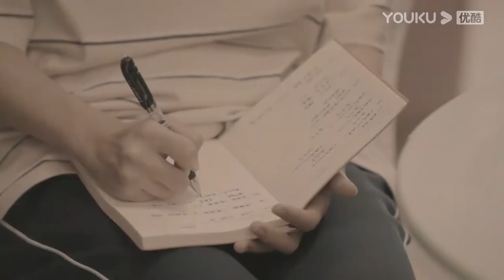Xiaoyu asked Qingzhou to watch a horror movie on their first date? | Be Your Self | YOUKU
[Be Your Self 机智的上半场] In the first year of university, tomboy Xia Lang Lang, rich girl Fan Xiao Yu, spoiled girl huang fu Shu Min and nerd Yang Jia Qian meet up and becomes friends. They have been through a lot and grow up together, their friendship also goes deeper and firmer after everything they experienced.

★Starring: Shen Yue/Zhang Ruonan/Liang Jingkang/Wei Wei/Zhang Xinyi/Zhai Zilu/Zhang Zhihao/Li Jiahang/Ding Guansen/Liu Jun/Ni Hongjie/Ao Ruipeng/Wang Yilun/Liu Jie
★24 Episodes